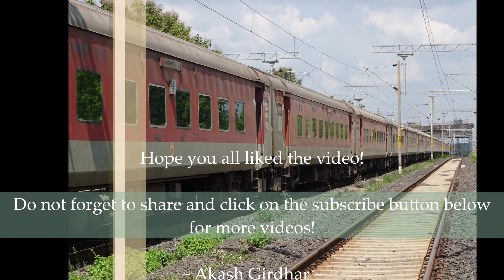DFC Action in Central Railways!! Covid19 Special Trains negotiating newly laid tracks!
Covid-19 Special trains negotiating the newly added railway lines between Butibori- Sindi Section of Central Railways near Nagpur on the prestigious Chennai - New Delhi Grand Trunk Route!!